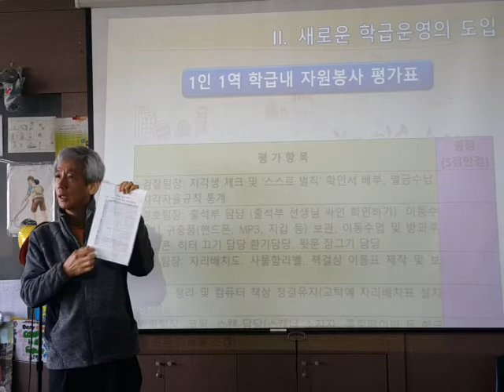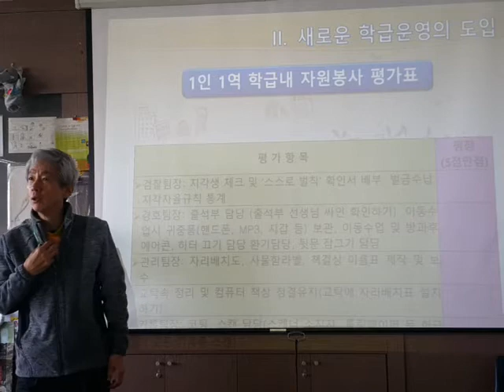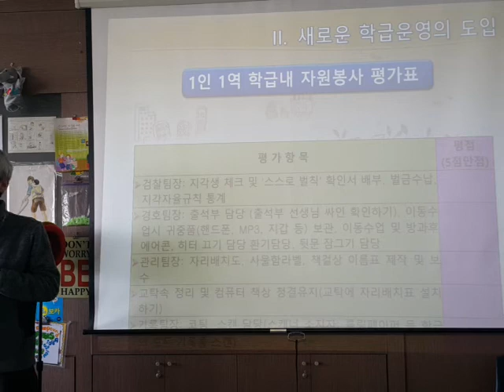일인일역 동료평가의 효과